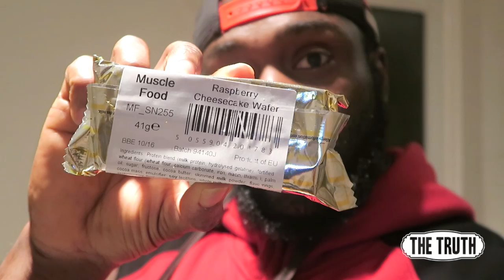IIFYM Full Day Of Eating | Welcome To Fatherhood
MUSCLE FOOD UK:
5KG of Premium Chicken Breast for Just £19!

ONLINE COACHING & COMPETITION PREP:
Lifestyle | PhotoShoot | UKBFF | WBFF | NPC | Miami Pro

5KG of Premium Chicken Breast for Just £19!